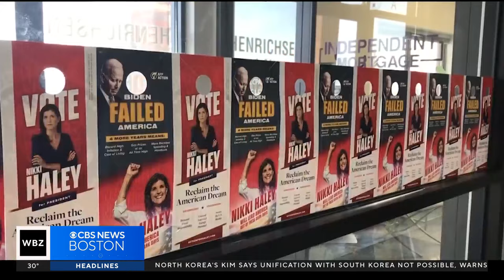New Hampshire Primary just a week away and some voters can't wait for it to be over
WBZ TV's Penny Kmitt reports.